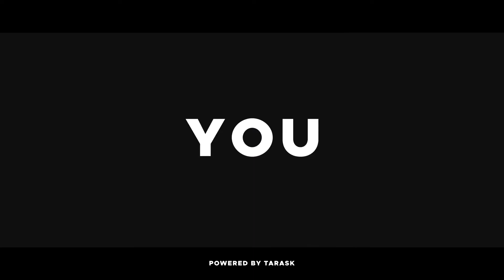Best After Effects Template - Energetic Typo Intro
After Effects CS6 and above
Resolution: 4K (3840×2160) and Full HD (1920×1080p)
Duration: 0:33
61 Texts
13 Media Placeholders (Images | Videos)
1 Logo Placeholder
17 Scenes (Modular structure)
Media Placeholders Color control
100% After Effects project
Black and White Design
Font link included in PDF file